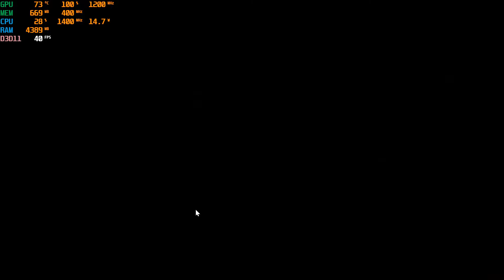SaGa SCARLET GRACE: AMBITIONS - Testing in Laptop Asus M415D